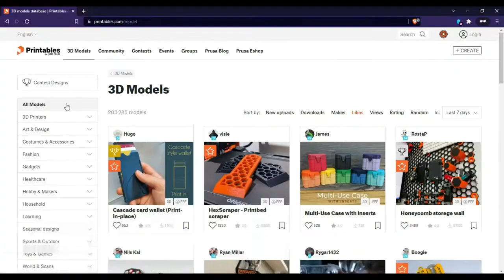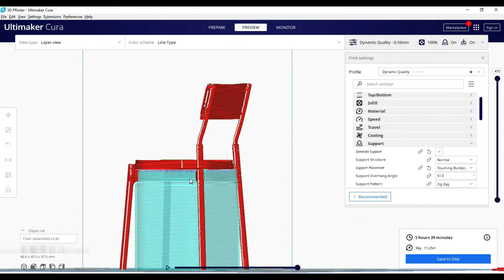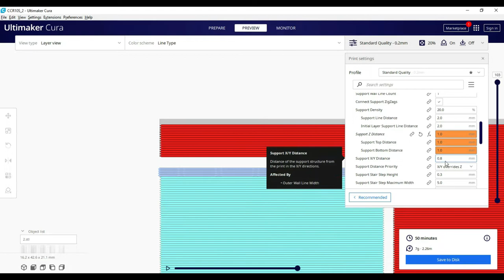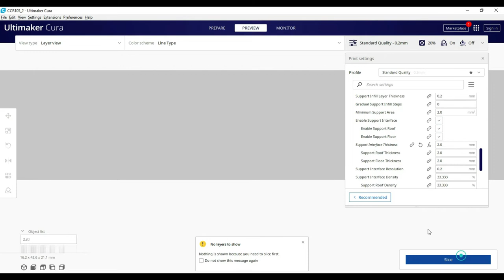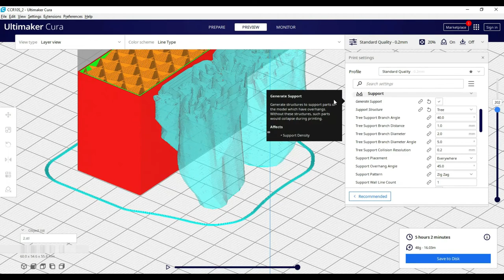Support structures | CURA Tutorial - Part 7 | In Hindi | Re3define